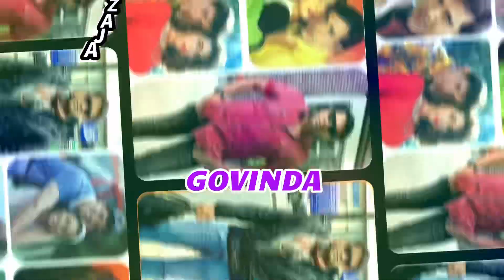Govinda jhankar indian Top 10 Jhankar songs ajaz collection